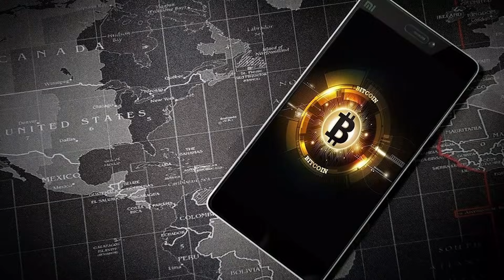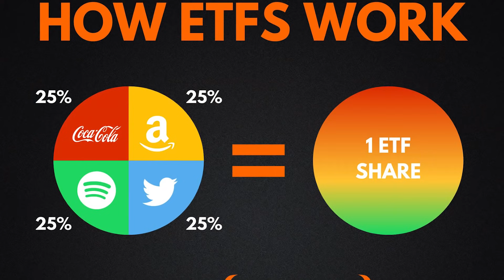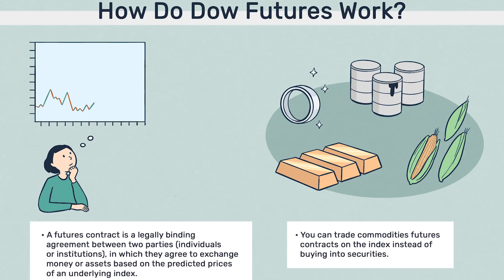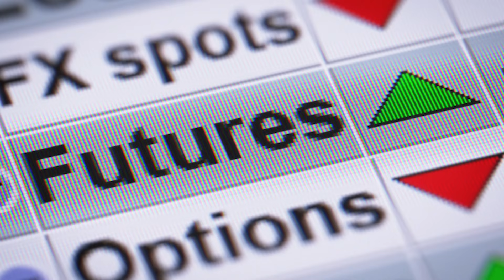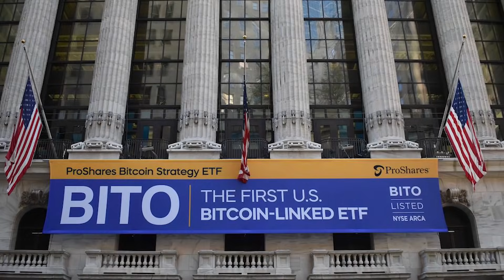Bitcoin ETF! Αξίζει; | BITO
για μία ΔΩΡΕΑΝ μετοχή αξίας έως $600 ΚΑΙ εντελώς ΔΩΡΕΑΝ επενδυτικές συναλλαγές στη Freedom 24.
(Η ΔΩΡΕΑΝ μετοχή ισχύει ΜΟΝΟ για 25+)

Η μετοχή-δώρο θα επιλέγεται τυχαία και θα πιστώνεται στον λογαριασμο σας.
Για να γίνει αυτό θα πρέπει:
2. Να πάτε στο member area του website ή αν βρισκεστε στο κινητό να πάτε στο menu και να πατήσετε "get the share"
Και το καλύτερο; Μπορείτε να κάνετε ο,τι θέλετε με αυτη την μετοχή (να την κρατήσετε ή να την πουλήσετε αμέσως).

Κωδικός: NM4YB99D